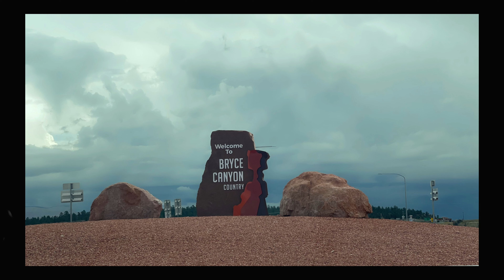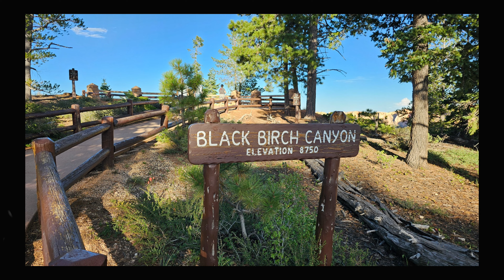Bryce Canyon National Park